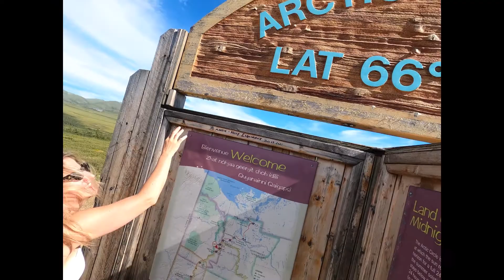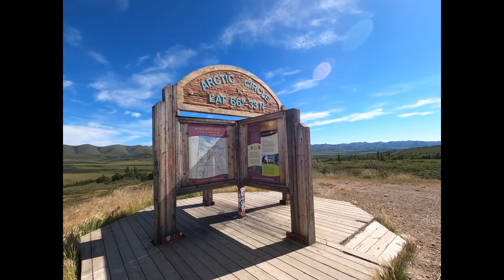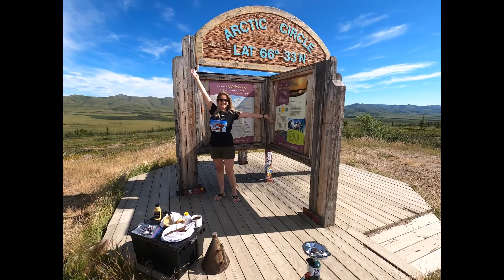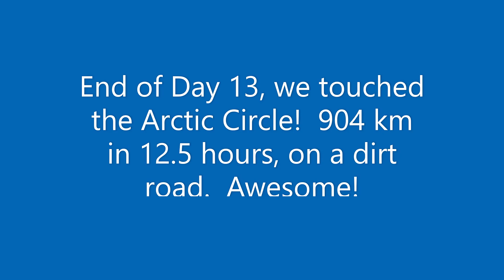COLT #3 Day 13 Part 2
COLT #3 Day 13 Part 2. Journey to the Yukon.  Touching the Arctic Circle.